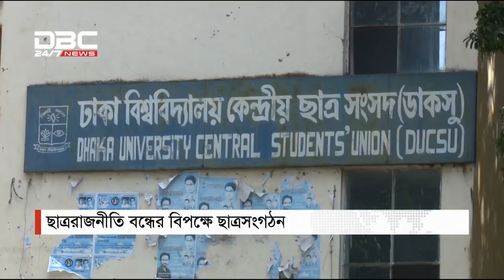ছাত্র রাজনীতি বন্ধের বিপক্ষে ছাত্রসংগঠন